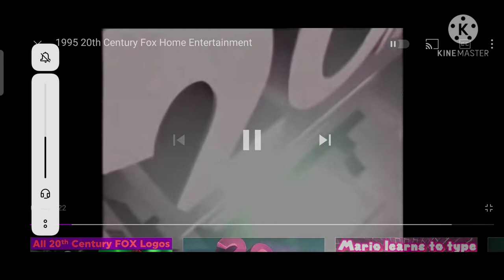20th Century Fox Home Entertainment But IT Getting Scarier To Red STJ's G-Major